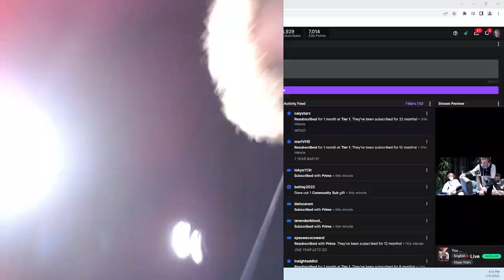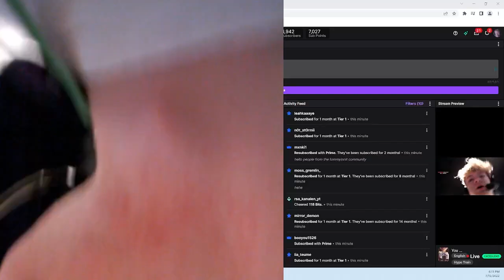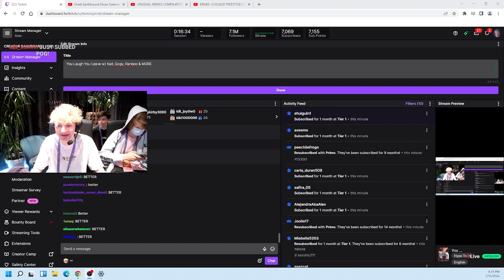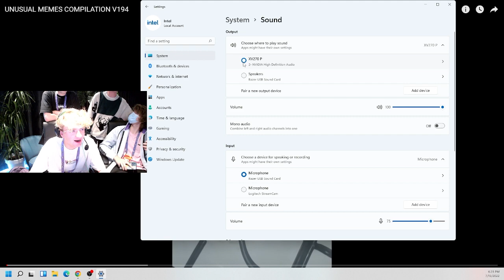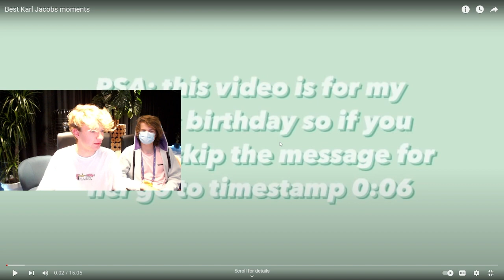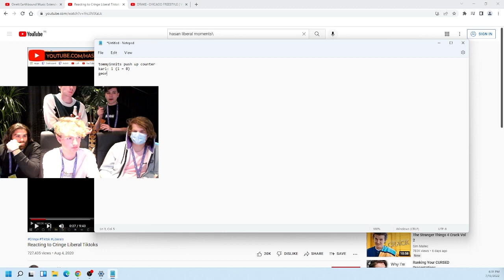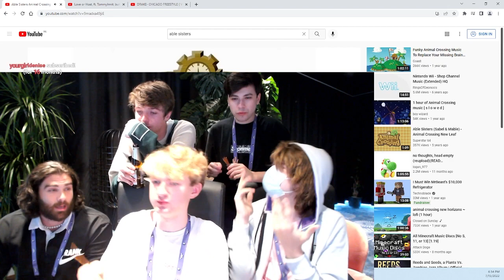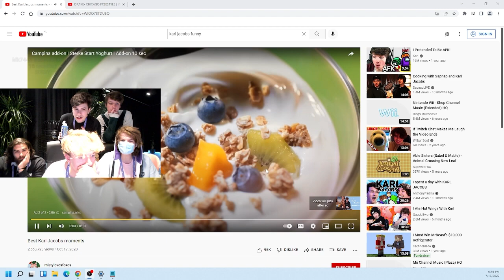I met Karl Jacobs in real life...